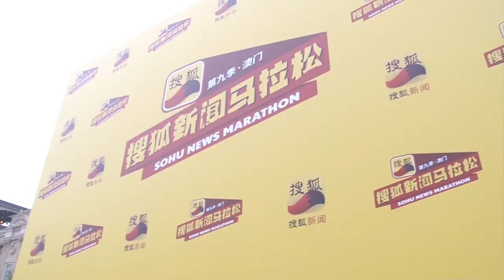小城大事2018——搜狐馬拉松